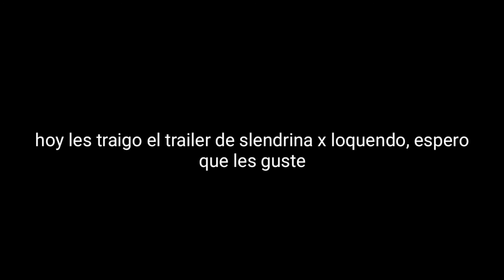slendrina x loquendo(trailer)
al fin el tráiler de slendrina